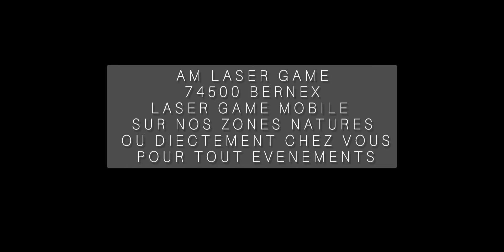Laser Game Outdoor. Bernex 74500